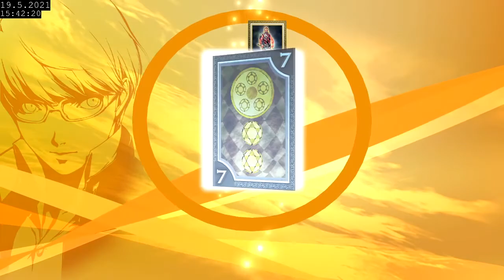Persona 4 Golden Full Playthrough - Part 53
I didn't see you get on. This is my third transfer this year.